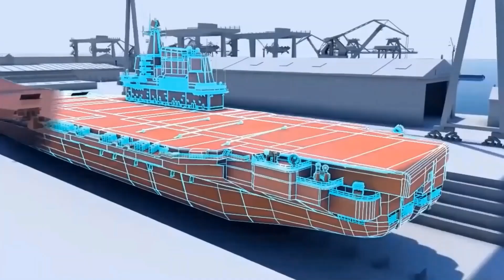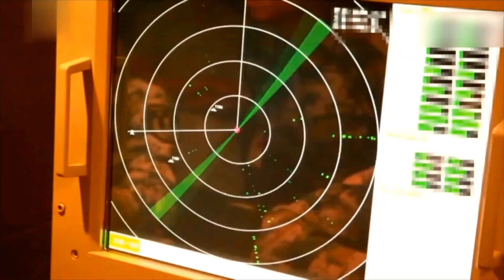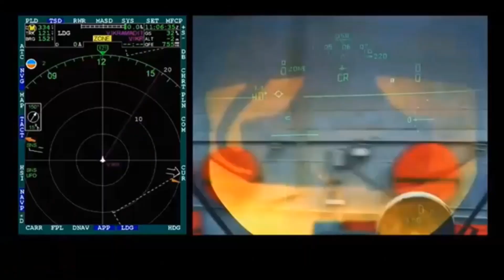INS Vikrant Aircraft Carrier || New Indian aircraft carrier will Battle-Ready by 2022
INS Vikrant is the first indigenously developed Indian aircraft carrier, that are currently undergoing sea trials. it will enter into service by the end of 2022. this new Indian aircraft carrier will give major boost to Indian navy and strengthen it against China.

Leave a comment about your thoughts on the video and let us know what else you would like to see Next!

Department of Defense (Republic of India)
"The appearance of Republic of India's Department of Defense's visuals does not imply or constitute their endorsement."

"The appearance of United States Department of Defense's visuals does not imply or constitute their endorsement."

Department of Defense (People's Republic of China)
"The appearance of people's republic of China's Department of Defense's visuals does not imply or constitute their endorsement."